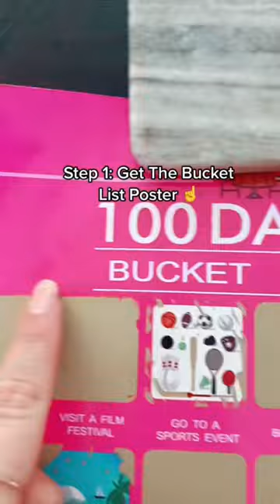How To Be The Coolest One At Back To School